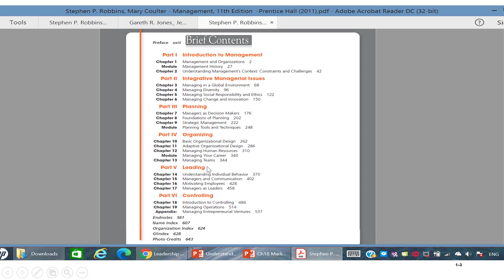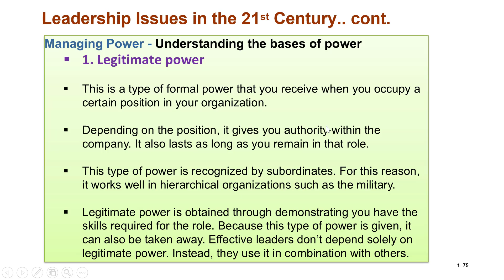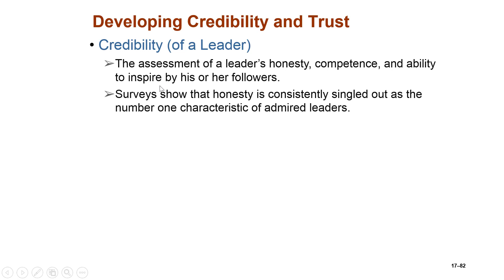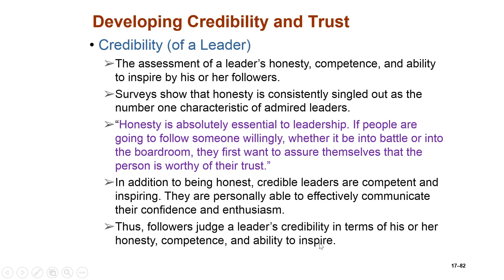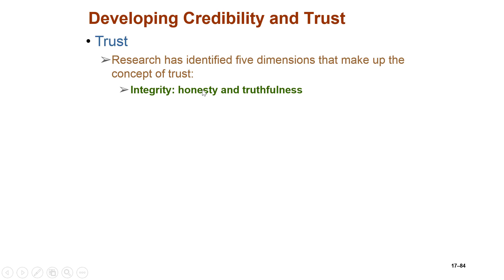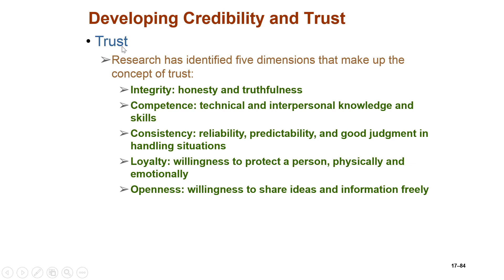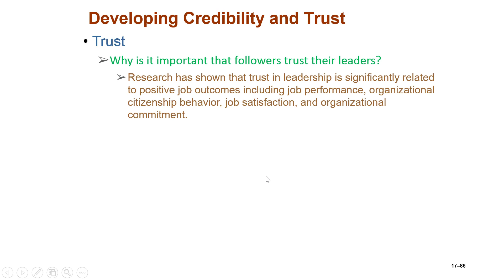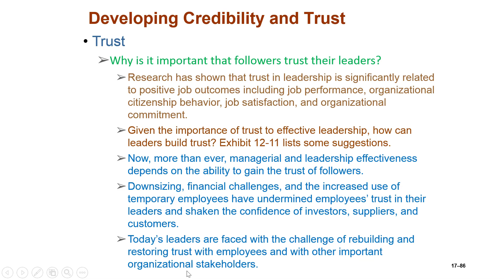Casharka 17aad Developing Credibility and Trust Chapter 12 Management